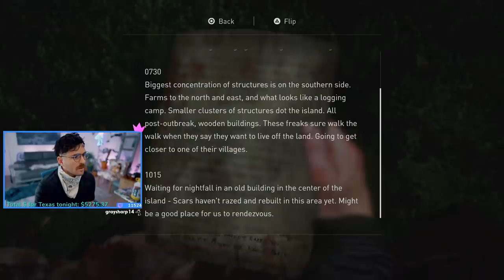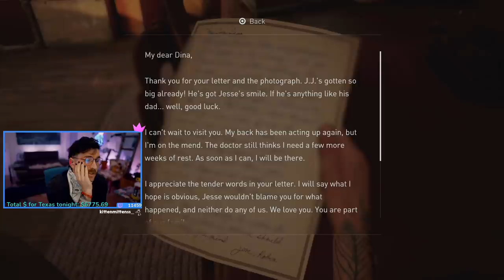The Last of Us Part 2 Ep. 5